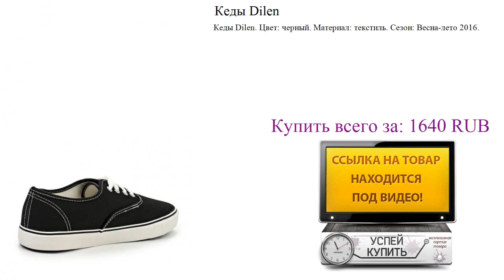Кеды Dilen Посмотреть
Посмотреть товар:
Кеды Dilen. Цвет: черный. Материал: текстиль. Сезон: Весна-лето 2016.